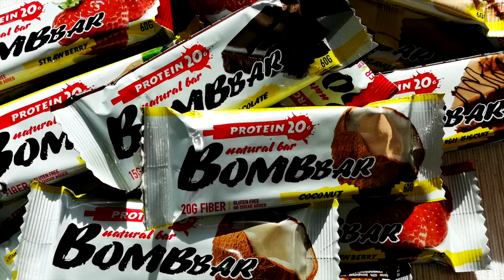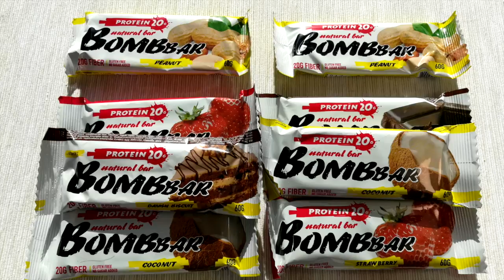НЕТ ПРОГРЕССА ни в МАССЕ ни в СИЛЕ? УЗНАЙ САМУЮ БОЛЬШУЮ ОШИБКУ в ТРЕНИНГЕ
ДРУЗЬЯ! Перед тем как задать вопрос, проверьте, нет ли на него ответа в моей группе или на моем канале! Также веду платные персональные тренировки и ОНЛАЙН консультации! В любом случае стараюсь ответить всем! ;) егор рубанов, почему нет прогресса от тренировок, нет результата от тренинга, как получить результат, увеличить силу и массу, увеличить отдачу от тренинга на 50%, кроссфит, стронгмен,